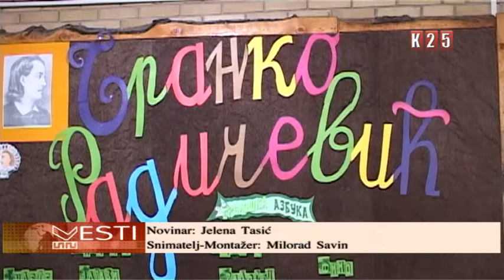Odrzana opstinska smotra dramskog stvaralastva dece